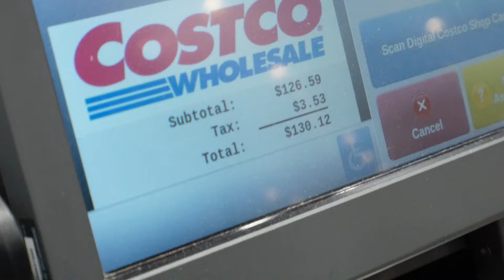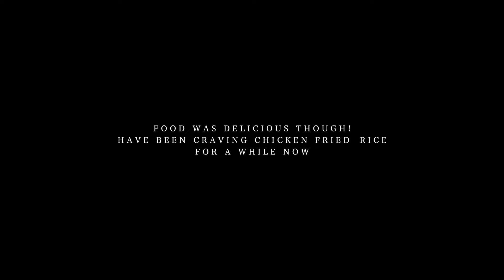WEEKEND IN MY LIFE | Violet's Quinceanera, Costco trip + library book haul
xx
BAILEY